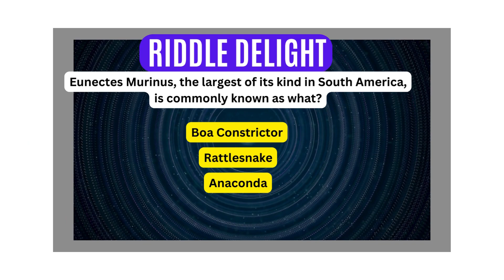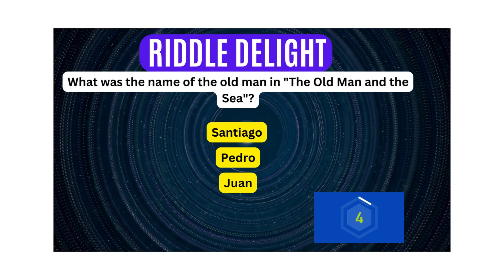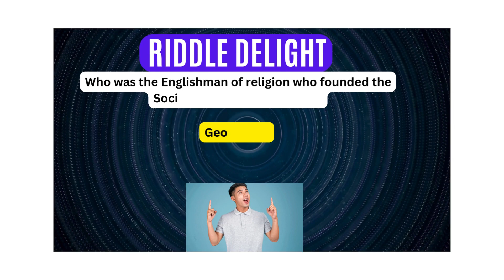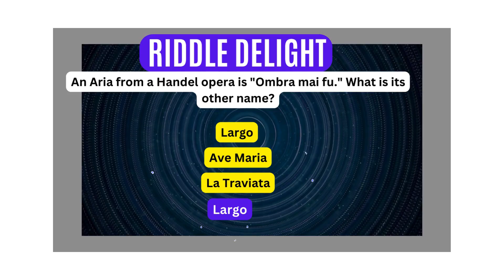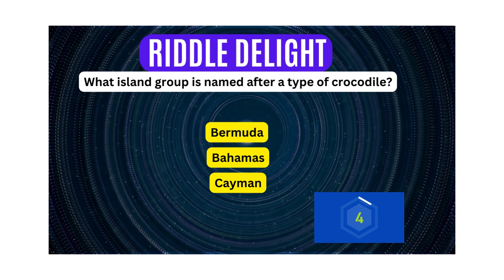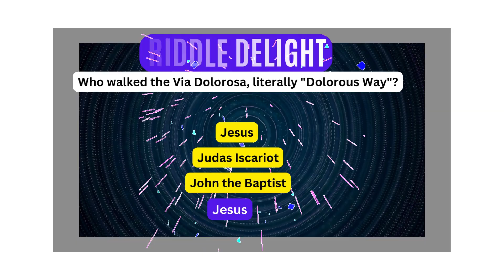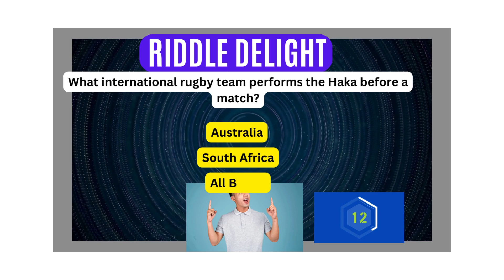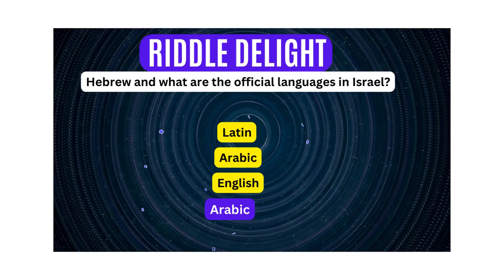The Journey of Christ: Who Walked the Via Dolorosa?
(Comment Your Score After Watching the Video)